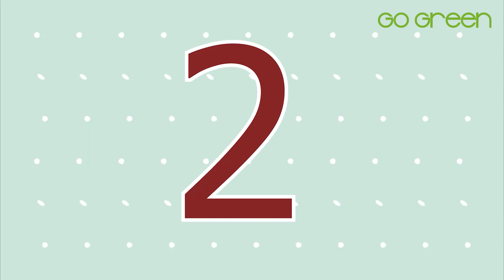3 Ideas INCREIBLES para entretener a los NIÑOS en casa (Manualidades para niños con TITERES)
En éste vídeo encontrarás 3 Ideas INCREIBLES para entretener a los NIÑOS en casa (Manualidades para niños con TITERES)